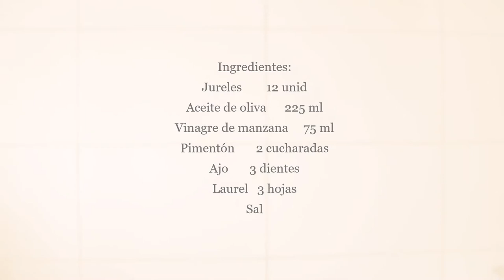Jurelitos ( chinchos) en escabeche "Rita´s style"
Jurelitos en escabeche “Rita´s style”

 Hola, hoy os traigo una receta de unos jurelitos en escabeche como los de la abuela. No solo vale para los jurelitos si no para muchos más ingredientes. Con mejillones por ejemplo queda riquísimo.
Es muy sencillo y rápido de hacer y aguanta muchos días en la nevera. Acuérdate de sacarlos una hora antes de comer del frigorífico para que no esté frío.

Ingredientes para 2 personas:
Aceite de oliva                     225ml
Vinagre de manzana             75ml
Pimentón dulce                    2 cucharadas
Jurelitos                               12 unidades
Ajo                                       3 dientes
Laurel                                   3 hojas
Sal

Elaboración:

1º Pela y pica los ajos lo más menudo que puedas. Pica también el laurel.
2º En una sartén pon aceite par freír el pescado. Ponlo a fuego fuerte y fríe el pescado. Dóralo bien por ambos lados.
3º Una vez frito pon el pescado en una bandeja honda y echa un poco de ajo y laurel sobre el pescado. Ve friendo el pescado y repite la operación hasta tener todo el pescado listo
4º Prepara el escabeche mezclando el aceite, el vinagre y el pimentón. Añádelo al pescado, tapa con un film y dejalo reposar durante 12 horas. Si lo vas a consumir al día siguiente no necesita frio, guárdalo en un lugar fresco y seco. Si no es así mételo en la nevera. Acuérdate de sacarlo, al menos, una hora antes de servirlo.

     Bo proveito!